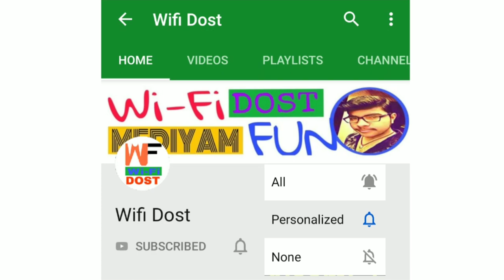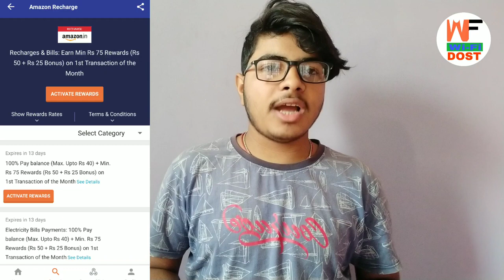Amazon Recharge Offer | Jio | Jio Recharge Offer Today | UPI Offer | Jio New Plan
jio
jio news
 jio latest recharge offer
 jio latest news
 how to do jio free rrecharg
 jio free recharge offer today
 jio latest news today
 jio recharge chashback ppayt
 jio google pay recharge cashback
 jio latest pplan
 jio iuc top up
JIO FREE RECHARGE OFFER
 jio latest offers
 jio celebration pack
 cashkaro earn money
earn money online
 jio recharge 100% cashback ooffe
 jio best plan recharge

149 jio recharge plan
 jio ka 149 ka plan kya hai
 149 jio plan
 jio plan 149 details in hindi
 jio 149 plan details 2019
 jio plan 149
 jio plans
 jio 149 new plan
 jio 159 recharge
 jio 159 recharge details
 jio new recharge
 149 plan 2019
 jio 159 plan
 jio plan 159
 jio ka recharge
 jio new 149 plan
 159 jio plan